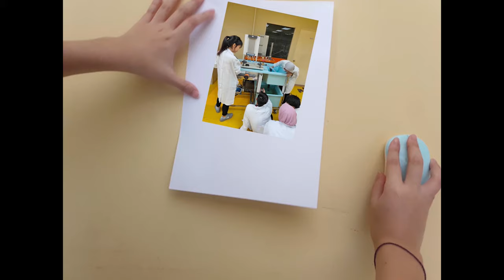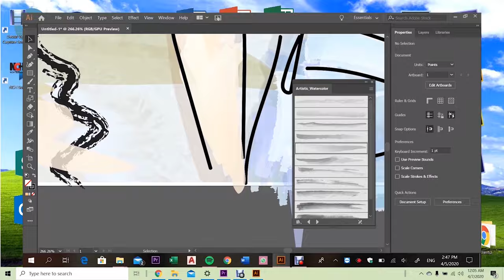LOW YEE HANG | VIDEO RESUME | UTMKL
Hey guys, this is my video resume, hope you like it.